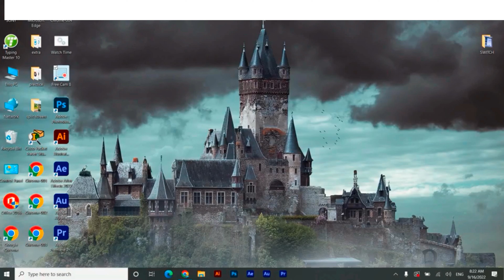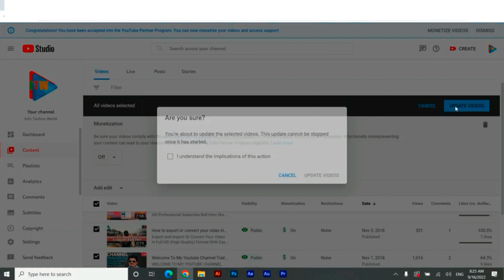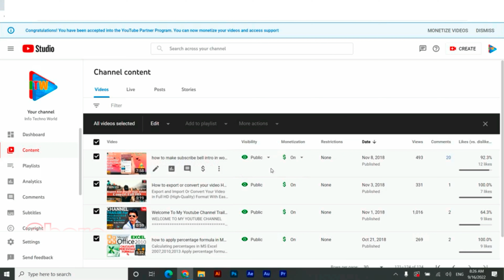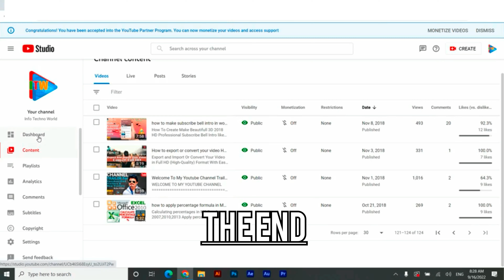How to TURN OFF YouTube Monetization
How to TURN OFF YouTube Monetization Only One Click Or Multiply Videos This Video is Useful And Helpful For New Youtubers Contents Creators For More Information Watch Full Video Till End Don't Forget And Share This USeful and Helpful Video With Friends...Thank you